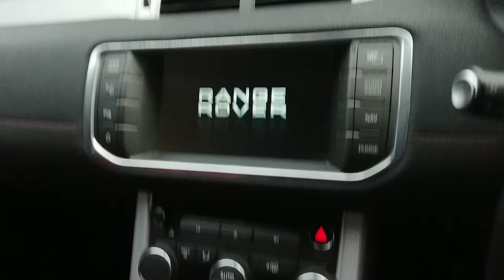Range Rover Evoque dinamix luxury 2013